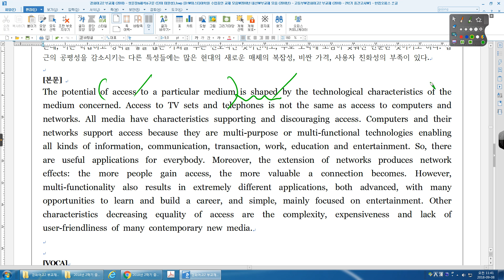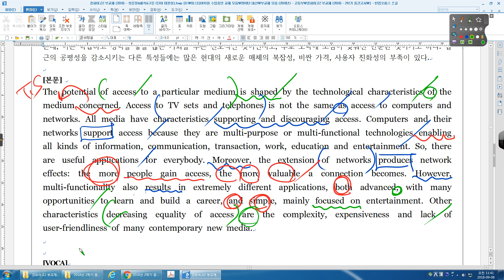2015년 09월 고2 전국 36번 경화여고 112번